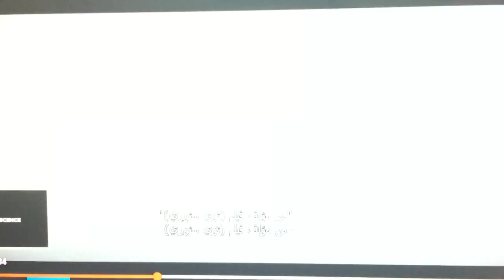SEA LEVEL 2 MAGIC ARCH - Official Trailer (2020) MagicArch by Fatimah Haciendera TV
SEA LEVEL 2 MAGIC ARCH - Official Trailer (2020) - This yet another Amazing Movie from Empire Entertainment. Looking forward for this!
This is about a young dolphin with an active imagination saves Fish Town from evil Moray Eels and reunites with his father after discovering a magic arch that makes wishes come true. Reference

Creative Common Reference:
Magic Arch | Official Trailer | October 29
By:  Empire Movies